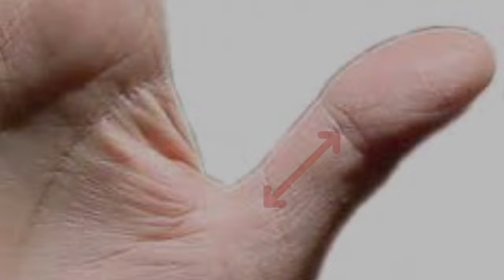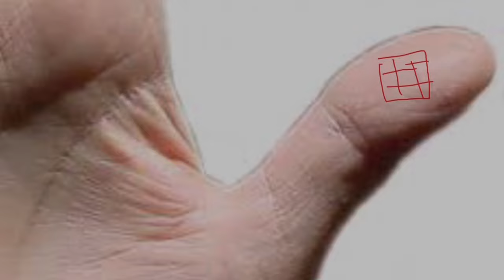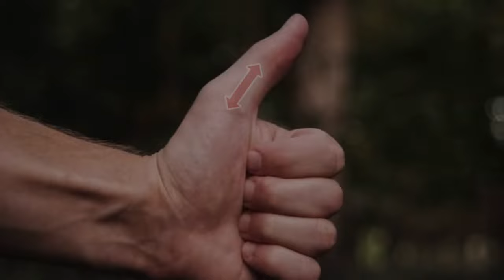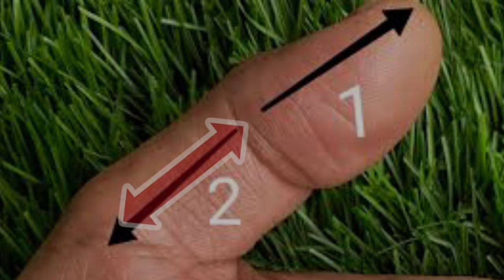which thumb is lucky? | Thumb Astrology | Know what your future will be like from the thumb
Hi.
I am || astrologer Sunil Shastri ||

Astrology is a science whose data shows how many difficulties can be found in the life of human beings and how much happiness is there in life, what can be found in life or what cannot be found with us. Take measures that can make life happier.

 friends aapko mere is channel pr astrology se related sabhi jankariyan milengi, astrology se related videos se aap Jaan payenge kis parkar jyotish men grahon ki gati vidhiyan Hoti hain,or grah manushyon pr apna prbhaav fact karte hain kis tarhan jeewan khushhaal hota or kis or parkar kabhi Sankat gher lete hain.or yadi pareshaniyan aarahi hain to kis bajha se, or yadi ham Inka nidaan karna chahen ya kuch aise grah jinki bajha se hum pareshaan hai,ya hamare jiwan men life men kis parkar accha ho Sakta hai grah kis tarhan se kya karne se shubh fal de sakte,yah sabhi jankari aapko channel ke or video ke madhyam se aap tak pahunchane ki koshish karunga, thanks for reading, astrologer Sunil Shastri,